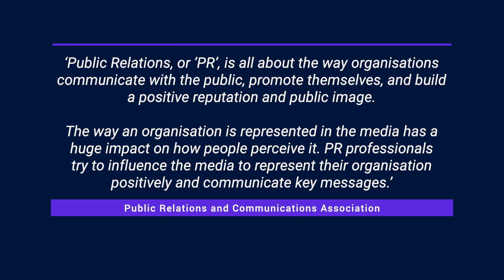What is Public Relations (PR)?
How can your organization build the reputation it chooses? What it does and how the media represent it are important. So is advertising. But one way combines authenticity and control: good Public Relations, or PR.

Marketing for Managers
Program 8: Managing Customers & Clients
Course 3: Marketing for Managers
Section 2: Marketing Mix

LESSON NOTES
As a business, you want people to recognize your brand and be interested in the products or services you offer. Advertising and marketing have two drawbacks:
1. Money

2. People are smart
If you want to get your messages to your target stakeholders, but spending less, and in such a way that people see it as less connected to your organization and you also want to control what those messages contain, you need Public Relations, or PR for short.

What is PR?
The task of Public Relations is to create interest in a person, organization, or product.

The PRCA (Public Relations and Communications Association) defines PR:
‘Public Relations, or ‘PR’, is all about the way organizations communicate with the public, promote themselves, and build a positive reputation and public image. The way an organization is represented in the media has a huge impact on how people perceive it. PR professionals try to influence the media to represent their organization positively and communicate key messages.’

PR is about creating and maintaining relationships with an organization’s stakeholders:
• the mass media
• relevant trade media
• opinion leaders
• and, through them, the public

So, PR professionals design and execute communications campaigns that get their clients’ messages out. The tools they use include:
• Market research
• Corporate messaging
• Press releases and press briefings
• Networking with media representatives & opinion-formers
• Acting as a spokesperson for the organization
• Meeting and building relationships with journalists
• Interviews for the company’s representatives
• Speeches for corporate executives
• Conferences and events
• Co-ordinating the corporation’s presence at conferences, conventions, & exhibitions
• Promoting executives’ contributions to magazines, industry publications, blogs, and books
• Social media to enhance brand reputation
• Reputation management to handle negative publicity
• Crisis management to handle extreme adverse publicity

RECOMMENDED EXERCISE
1. How does your organization use PR? List all the ways you are aware of.  (3 MC CPD Points)
2. Spot the use of PR as you consume different media. Take 3 examples and analyze them. What are they doing and how well is it working? (3 x 3 MC CPD Points)

DOWNLOADS
Free Resources

RECOMMENDED READING
📖 Very quick overview
Marketing: A Very Short Introduction
📖 Good general overviews
Kotler on Marketing
Positioning: The Battle for Your Mind
The 22 Immutable Laws of Marketing
Marketing For Dummies
📖 Small business marketing
The 1-Page Marketing Plan
📖 For a textbook, you can’t go wrong with Kotler’s name on it!
Marketing: An Introduction
Principles of Marketing
Marketing Management